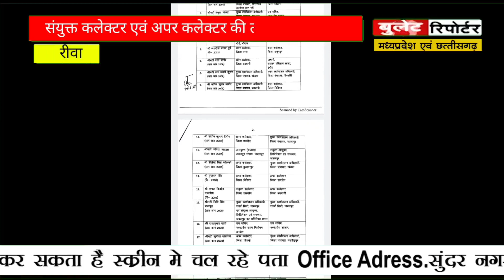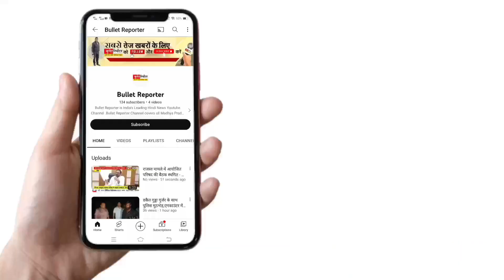रीवा से खबर/मध्यप्रदेश शासन द्वारा पूरे प्रदेश संयुक्त कलेक्टर एवं अपर कलेक्टर की तबादला सूची जारी